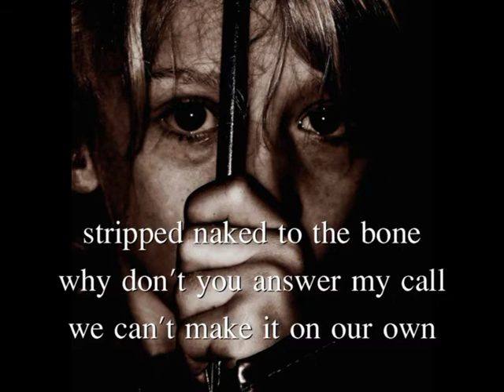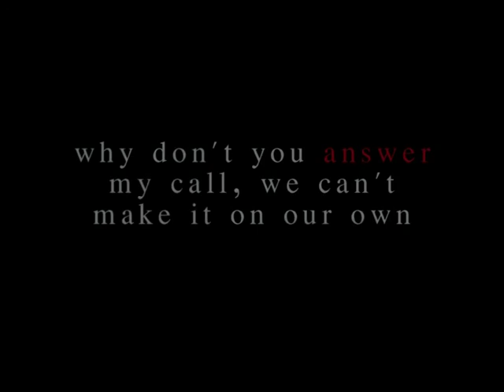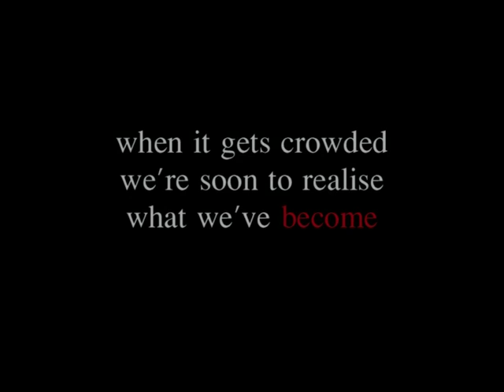Martin Thomas - We're Only Humans (Official Video)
Written, composed and performed by Martin Thomas.
2005 MTJ Independent.

The supporting video for the song "We're Only Humans" was originally recorded in 2005. The song was officially released in 2008 on the album "Songs".

"War Child International is a network of independent organisations, working across the world to help children affected by war. War Child was founded upon a fundamental goal: to advance the cause of peace through investing hope in the lives of children caught up in the horrors of war.
War Child works in many different conflict areas around the world, helping hundreds of thousands of children every year. Please find out how YOU can help these innocent victims of war!"

War Child Netherlands
Postbus 10018
1001 EA Amsterdam

War Child Canada
401 Richmond Street West
Suite 204
Toronto, Ontario
M5V 3A8

War Child Australia
Toowong
Queensland 4066
Australia

War Child France
38, Rue Bassano
75008 Paris
France

War Child Ireland
34 Upper Baggot Street
Dublin 4
Ireland

War Child USA
Peterborough
New Hampshire 03458
USA